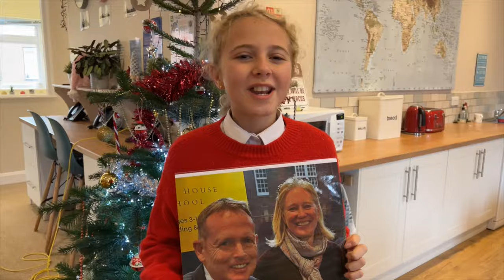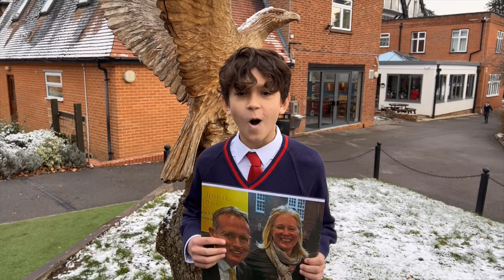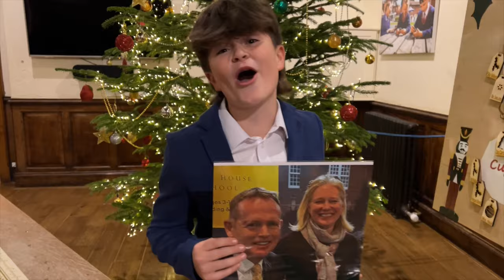All I Want for Christmas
Our Christmas video is all about saying goodbye to Mr & Mrs B as they retire from Eagle House.